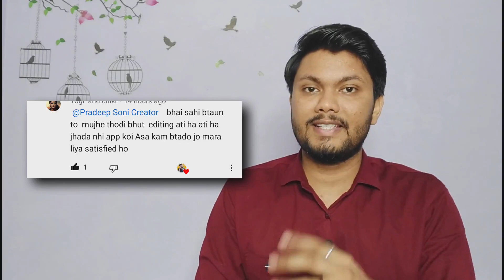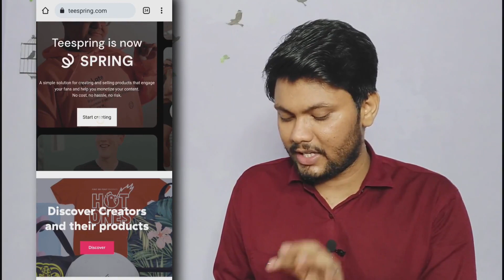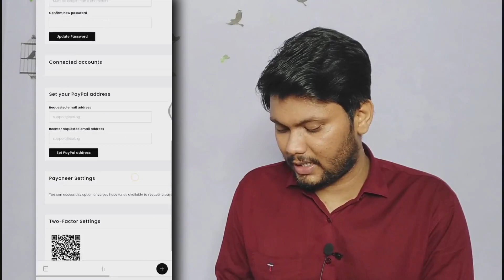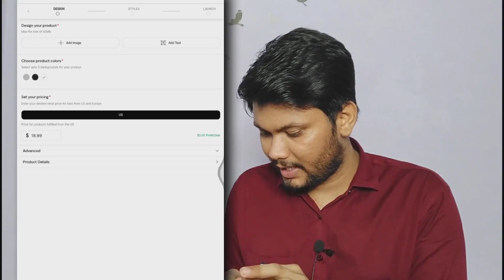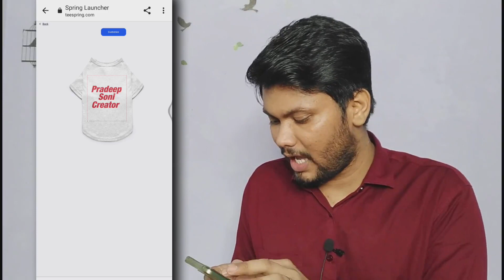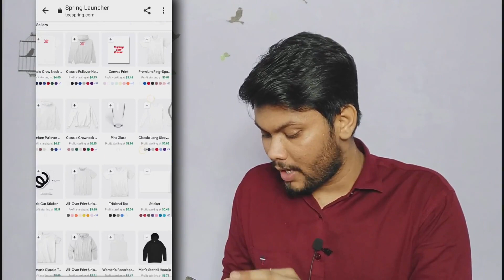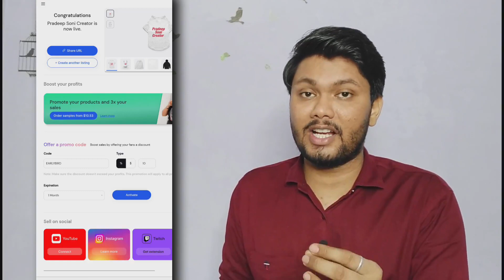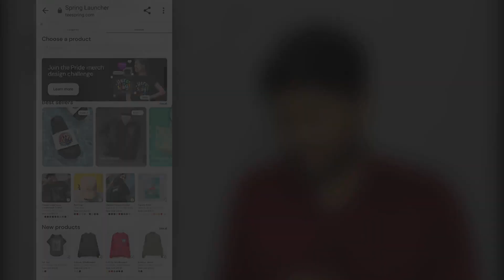Earn ₹4,000 Daily 🤑 No Skills ❌ Live Proof ✅ | Print on Demand - TeeSpring Tutorial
In this video, I will show you how to create and sell print-on-demand products using TeeSpring TeeSpring is a print on demand platform that allows you to create and sell custom products without having to invest in any inventory You can create products such as t-shirts, hoodies, mugs, and more. Once you create a product, TeeSpring will print and ship it to your customers when they place an order.

Podcast के लिए Mail करे अपनी Story 👇🏻

How to make money on teespring
How to make money with teespring
How to sell shirts on teespring
Teespring tutorial step by step
Teespring for beginners